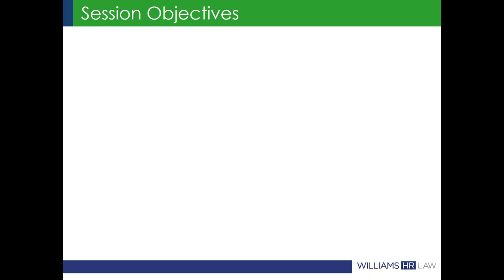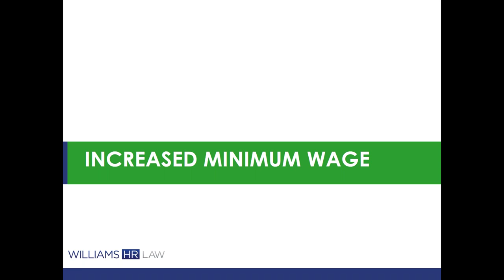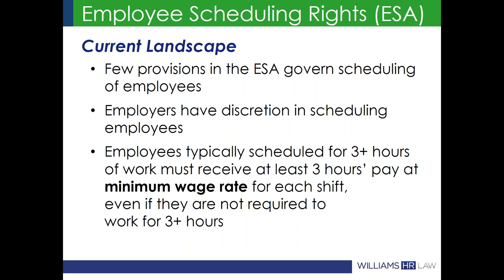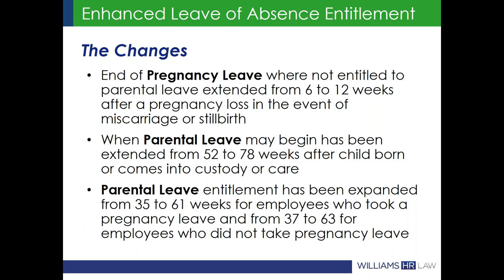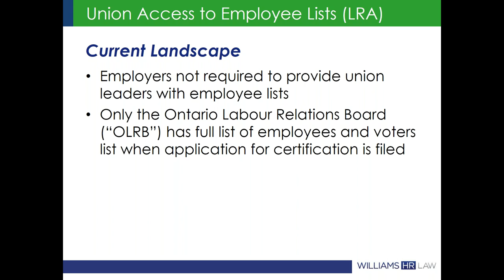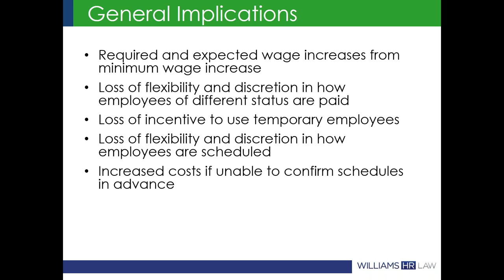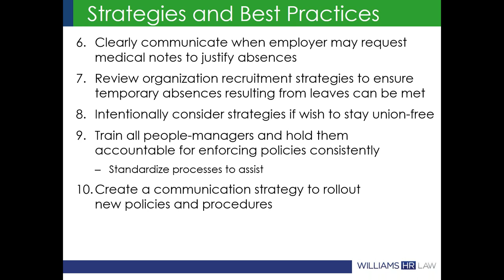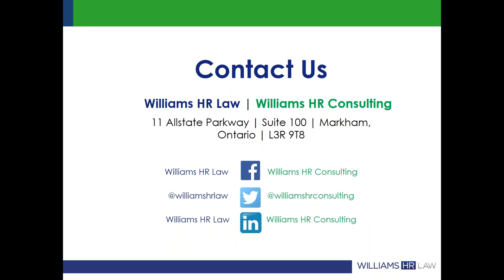SME Toolbox Webinar Series Ep.1- Bill 148 Labour Law Legislation in Ontario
Webinar #1 of the the Peel Halton LEPC SME Toolbox webinar series focuses on Bill 148: Fair Workplaces, Better Jobs Act.  And shares strategies on preparation and defines what this Bill will mean to Small/ Medium businesses in Ontario.